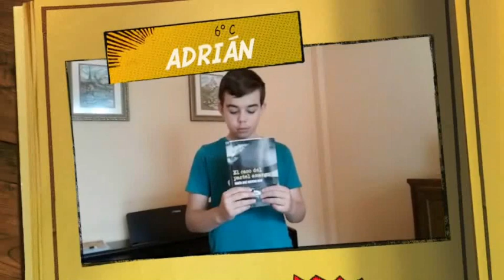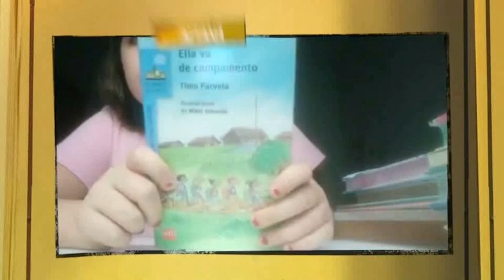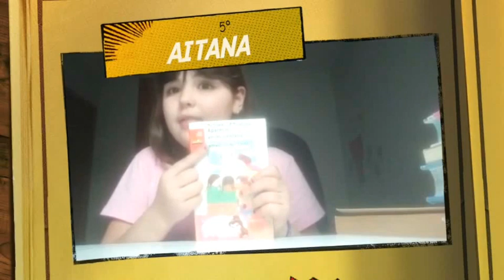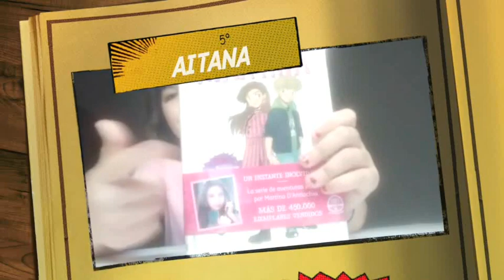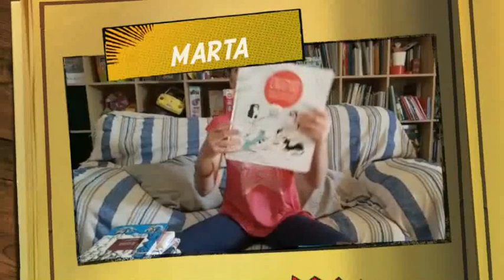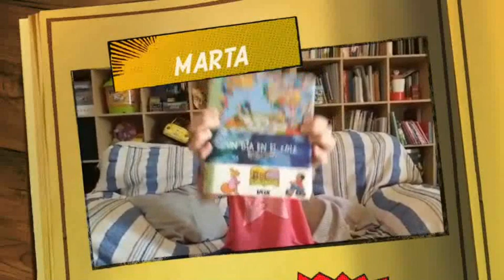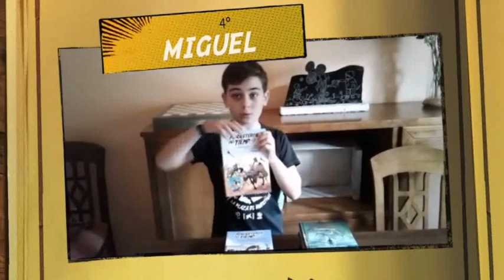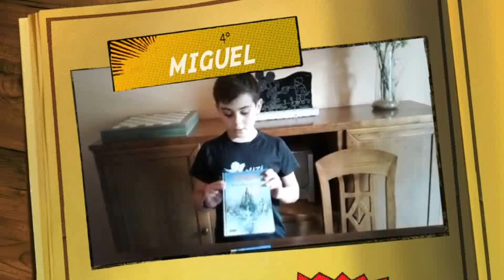Cuéntalo I. CEIP Jardín de Arena. Las niñas y los niños no paran. Castilla La Mancha.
Cuento del CEIP Jardín de Arena. Las niñas y los niños no paran. Castilla La Mancha.